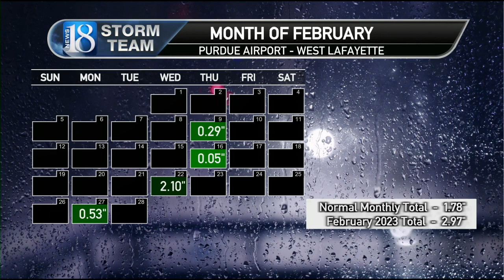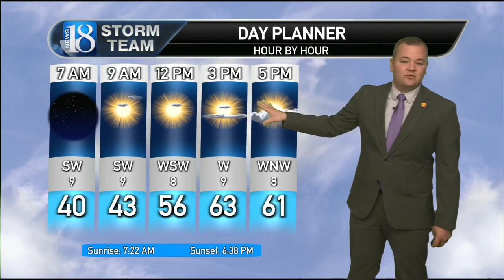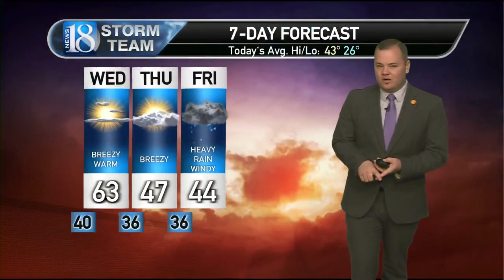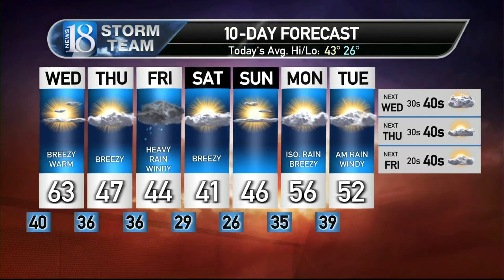March 1, Wednesday Morning Weather Forecast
A spring-like day ahead with heavy rain expected for Friday